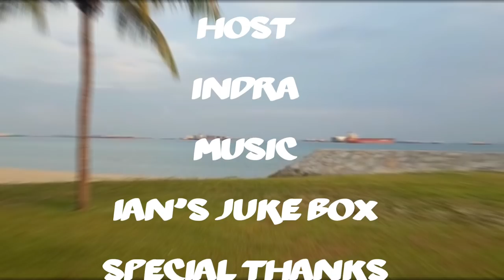East Coast Park Breaker 03 - Vlog 028 Surfcasting Session ( PATV productions )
Do watch our previous surfcasting vlog